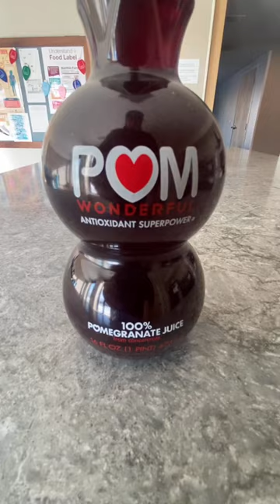POM Wonderful -Antioxidant Superpower- 100% pomegranate juice 🍷